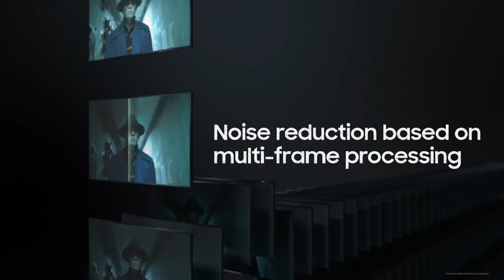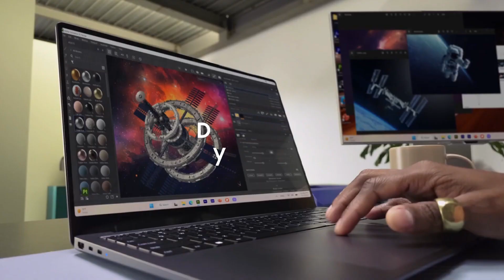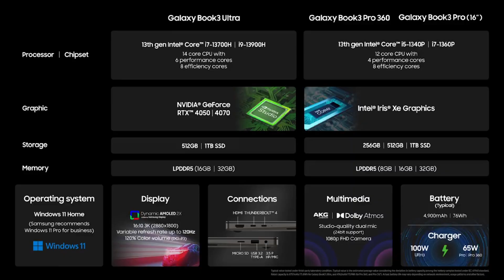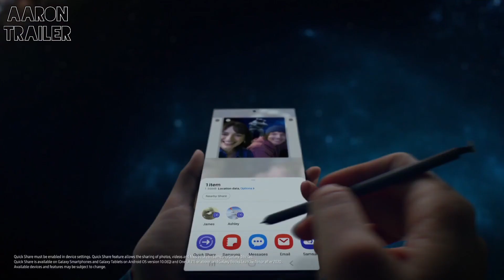PORQUE LOS SMARTPHONES PÍERDEN TANTO SU VALOR EN SEGUNDAMANO ?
La depreciación de los SMARTPHONES en el mercado de segunda mano sigue siendo brutal. No obstante, en el caso de Samsung la situación ha mejorado. Porque los Galaxy S23 se deprecian 1,4 veces más rápido que los iPhone 14. Sin embargo, los Galaxy S22 se depreciaron 3 veces más rápido que los iPhone 13 tras dos meses de uso. Lo dicho: Samsung sigue atrás en la carrera, pero recortó mucho camino.

AARONTECNEWS

AARONTRAILERS

MUSICA DE VIDEO :

Watch:    • Now or Never — tu...